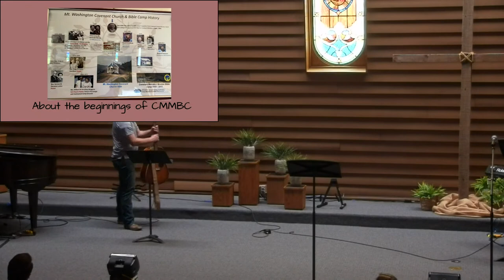May 14, 2023 Service